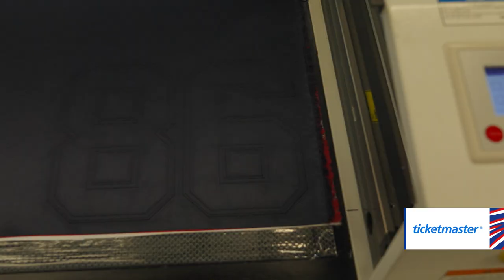First Look At Buffalo Bills First Round Pick Dalton Kincaid's Bills Jersey | NFL Draft 2023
An exclusive first look at the making of Buffalo Bills first round pick Dalton Kincaid's first jersey for the team. Kincaid was selected 25th overall in the 2023 NFL Draft.

Buffalo Bills 2023 NFL Draft coverage is presented by Ticketmaster